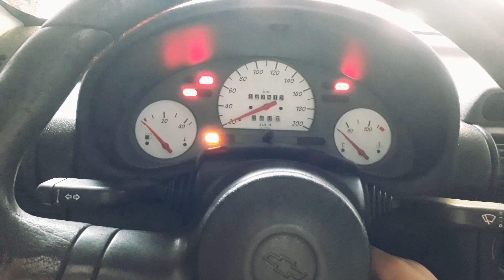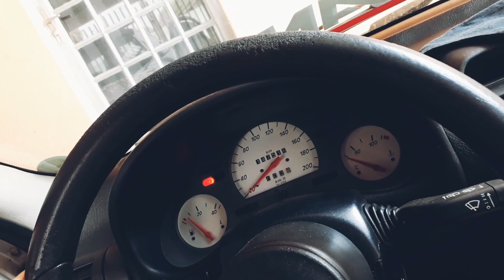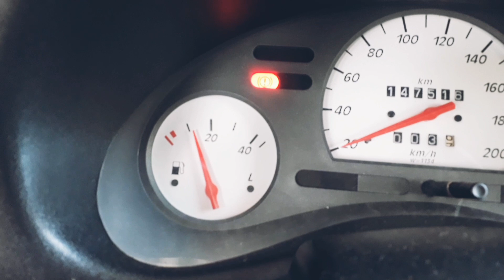NÃO ACREDITO QUE ELE ME DEIXOU NA MÃO 🔥 20 litros em apenas 50km